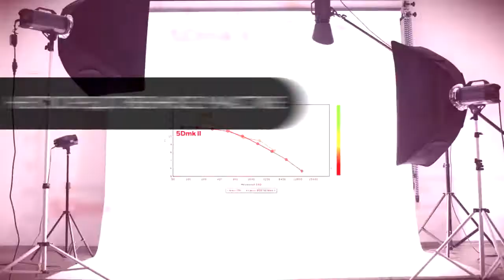Парадигма — интерактивный научно-популярный журнал от NARR8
ПАРАДИГМА
Нонфикшн
Жанр: научно-популярный сериал

￼Сериал «Парадигма» предлагает новый способ получения информации: интерактивный, простой и увлекательный. Мы объясняем сложные вещи доступным и понятным языком, делимся с вами интересными фактами из самых разнообразных областей науки, техники, искусства, окружающего мира и делаем это в виде увлекательной игры, в которой вы принимаете непосредственное участие.